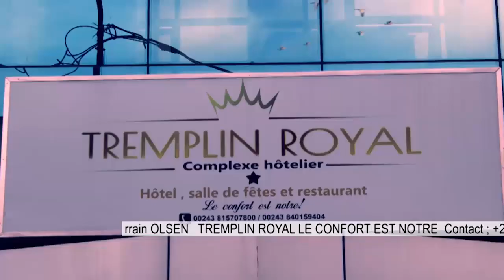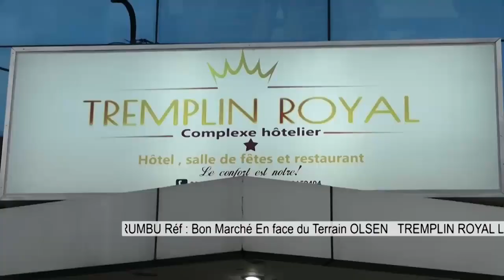🔴LA RTNC PLEURE DG E.KABILA,TANTE DU PRESIDENT, THETHE KABWE NANI AZO BOMA BOYOKA??